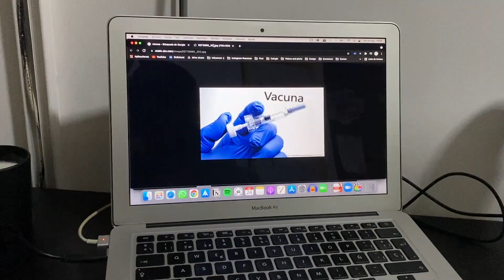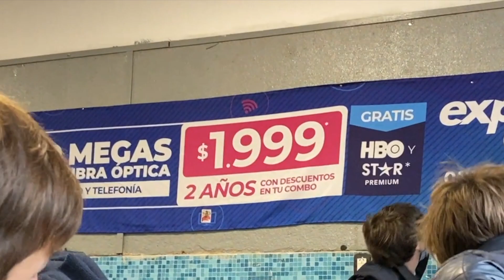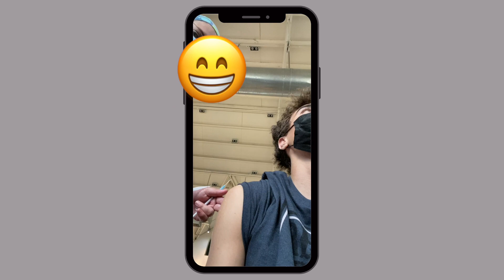Me VACUNE contra el Covid | vlog de mi experiencia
Hola!
En este video te cuento mi experiencia con la Vacuna Pfizer siendo menor de edad en Argentina. Este video lo hago para ayudar a que más gente se vacune y tome conciencia que así, esto terminara más rápido.

🍿Hola soy Alvaro, si lees esto comenta: "Soy yo"